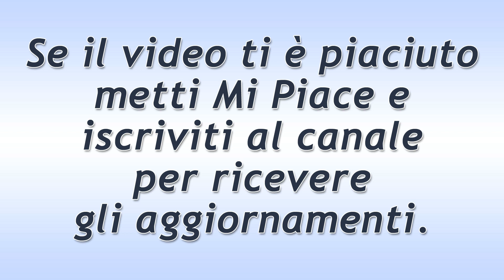Tempesta d'Amore Puntata del 16 Febbraio 2020: Denise E Linda In Apprensione!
Tempesta d'Amore trama puntata di oggi domenica 16 Febbraio 2020!
Denise e Linda temono per la sua vita. Alla fine, dopo il rischioso e delicato intervento chirurgico, l’uomo si sveglierà dal coma oppure no? Valentina ha un attimo di esitazione e scappa in preda al panico.